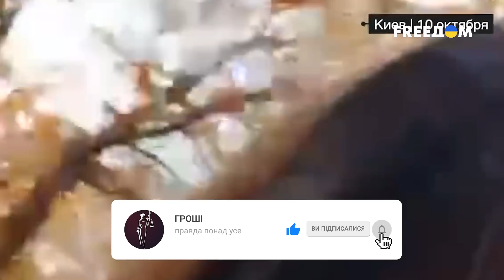🚀 США ускоряют поставку систем ПВО NASAMS в Украину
В понедельник в телефонном разговоре президент Джо Байден пообещал президенту Украины Владимиру Зеленскому предоставить средства ПВО. США уже одобрили отправку Украине в общей сложности восьми зенитно-ракетных комплексов NASAMS, два из которых должны быть поставлены в ближайшее время, а еще шесть – в течение более длительного периода. Все подробности в видео.